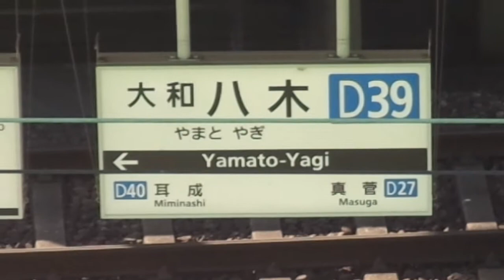近鉄大和八木駅のいろんな特急電車たち